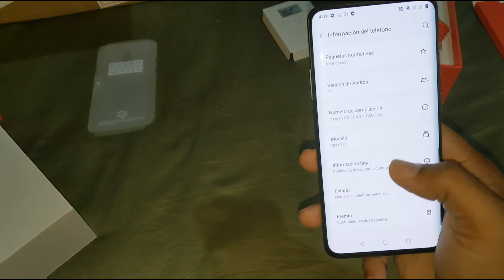OnePlus 7 pro UNBOXING y mi humilde opinión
En estas ocasión les traigo el desempaquetado de uno de mis equipos favoritos el Oneplus 7 pro, un equipo con  muy buenas prestaciones y a un excelente precio, espero que les guste y se suscriban a mi canal, esto me ayudaría mucho.